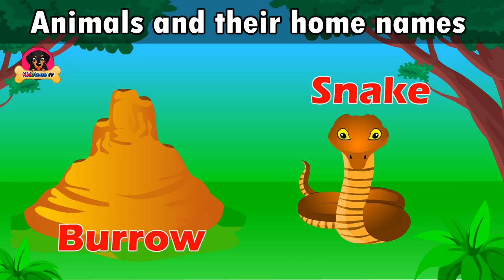Animals and their home names for kids | Kid2teentv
In this animal and their home names for kids video, kids can learn about all types of animal sounds, names, and their home names. In these educational videos, you can watch animation videos of lion homes, pig home, dog home, horse homes etc. Enjoy learning animal and their home names from kid2teentv.
Video copyright @Kid2teenTv

A Day at Marina Beach | World second longest Beach |Virtual tour of Marina Beach from kid2teentv